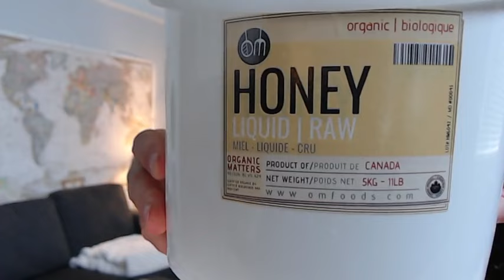Jarring Honey, Raw & Medicinal with Garlic, Turmeric & Ginger [ASMR Food, Recipe, How to, Cats]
NOTE: I checked with my partner, the garlic cost around $30, not $45.

TIMESTAMPS:
- Salutations
- Introduction (7:30)
- Begin Jarring (11:00)
- Kitty Cat (14:30-15:29)
- Honey Source (17:44)
- Introduction to Making Fermented Honey Garlic (48:22)
- Peeling Garlic, Step 1 (50:26-52:25)
- Jarring Garlic and Honey and Chit-Chatting: Making Fermented Honey Garlic (1:02:08-1:41:38)
- How to Peel Garlic (1:14:22-1:16:09)
- How To Make Oven Roasted Garlic: One of the Best Things To Do With Garlic (1:18:58-1:20:22)
- Cash Is King (1:28:41-1:32:00)
- Advice on going through the grieving process if you've lost a loved one (1:32:43-1:35:22)
- Clean Cut vs. Beard, Deference on How Society Treats You (1:38:24-1:41:38)
- Making Fermented Honey Garlic Ginger Turmeric and Chit-Chatting (1:41:08-2:24:49)
- Beard and Making Math Videos Story (1:41:54-1:44:22)
- How to Liquify Crystalized Honey (2:07:39-2:09:30)
- My Thoughts Regarding Comic Book Themed Movies and TV Series (2:09:51)
- Christmas Movies

***CRYPTO***
▶️ As well as Cryptocurrencies:
Bitcoin (BTC): 1Peam3sbV9EGAHr8mwUvrxrX8kToDz7eTE
Bitcoin Cash (BCH): 18KjJ4frBPkXcUrL2Fuesd7CFdvCY4q9wi
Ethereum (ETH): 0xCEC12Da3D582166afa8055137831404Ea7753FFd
Ethereum Classic (ETC): 0x348E8b9C0e7d71c32fB2a70DcABCB890b979441c
Litecoin (LTC): LLak2kfmtqoiQ5X4zhdFpwMvkDNPa4UhGA
Dash (DSH): XmHxibwbUW9MRu2b1oHSrL951yoMU6XPEN
ZCash (ZEC): t1S6G8gqmt6rWjh3XAyAkRLZSm9Fro93kAd
Doge (DOGE): D83vU3XP1SLogT5eC7tNNNVzw4fiRMFhog

Peace.

chycho

Peace,

chycho